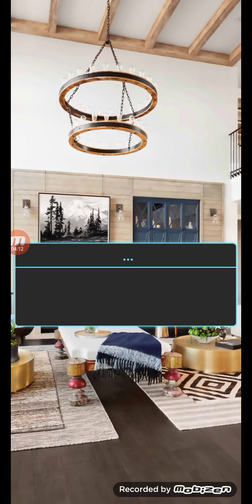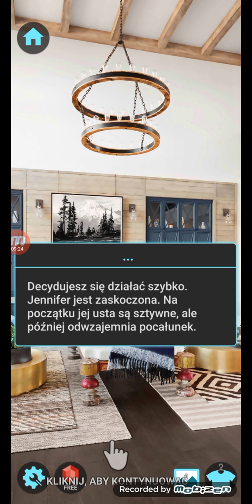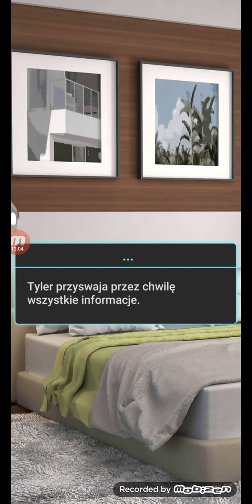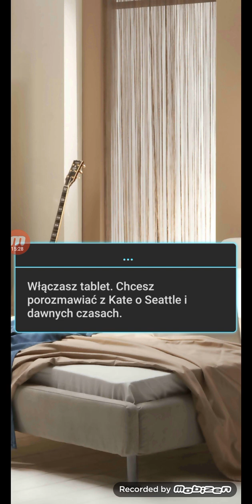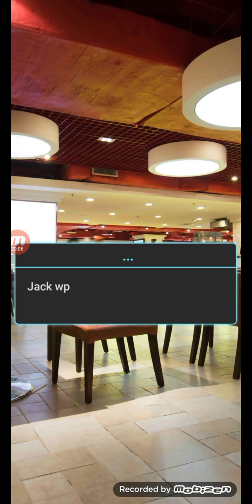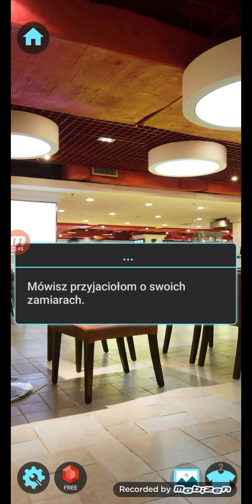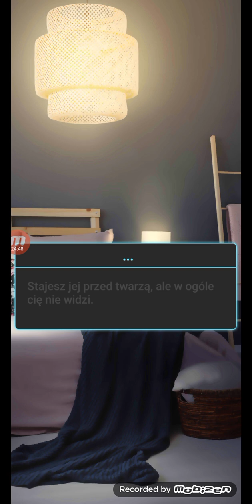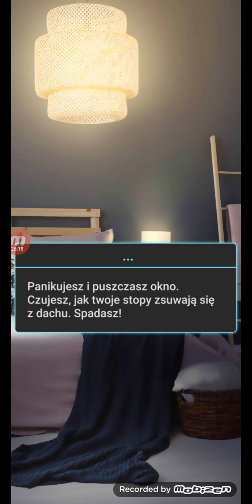#25 Odcinek z Dream Zone gry o miłości kwestie dotyczące Emily i jej reakcji na coś .